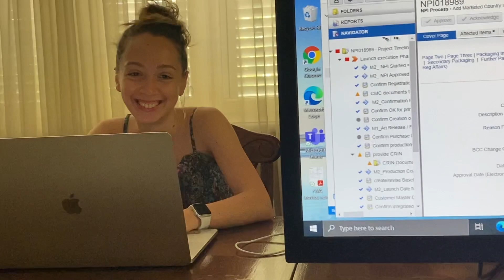მგზავრის ვლოგები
"როგორ შევეყრები მე ჩემს ქვეყანას და როგორ შემეყრება იგი მე...რას ვეტყვი მე ჩემს ქვეყანას ახალს და რას მეტყვის იგი მე?"

ამ მგზავრის ვლოგებში იხილავთ ჩემს ჩაბარგებას, ბადარა ავოკადოებს, ყურყუტს ანტალიის აეროპორტში, ჩემს ძმასთან შეყრას, აღდგომის მერე ჩემთვის საყინულეში შენახულ პასკასა და ახალ გამომცხვარ ჭვიშტარს. გკოცნით და გეხვევით.

Cheers!
DG